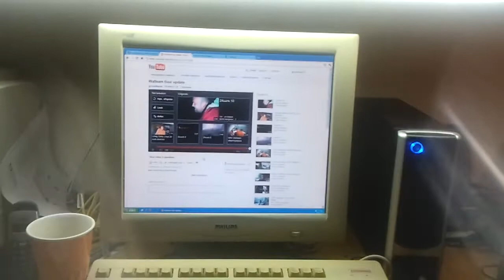Walteam 7uur update